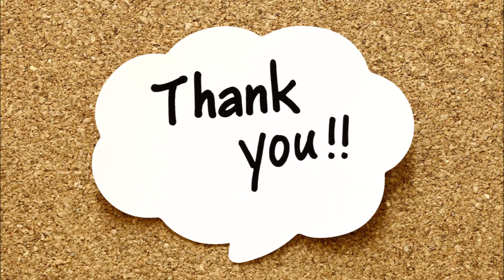Piano Cover of Zindagi Ban Gaye Ho Tum | Movie is Kasoor | Sujata Instrumental